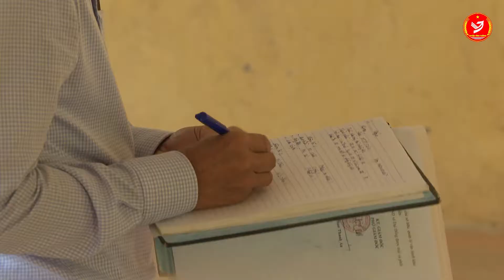Vĩnh Tường khẩn trương TL khu cách ly 300 giường phòng, chống dịch bệnh Covid 19 tại trường THPT